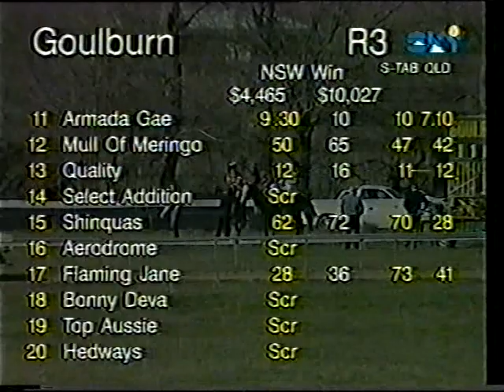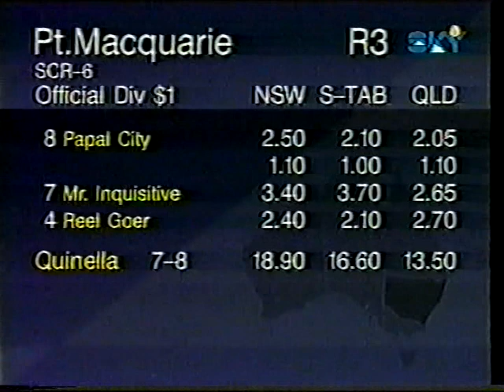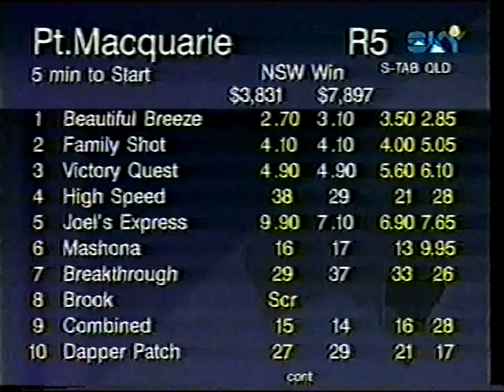Goulburn 10 Races Fri 14 Aug 1998 Pt 1